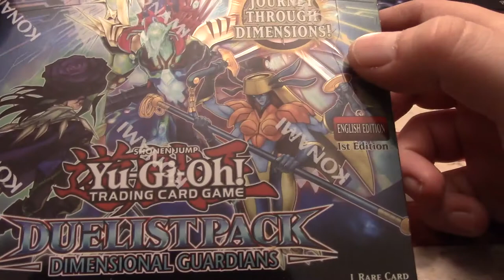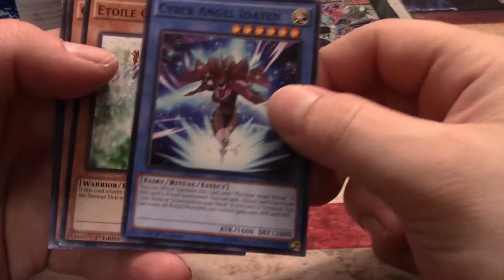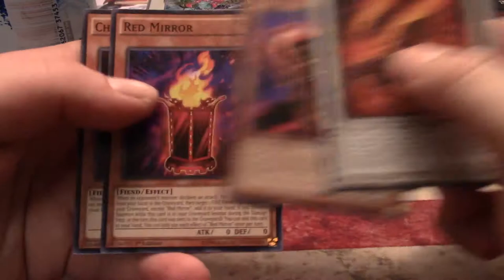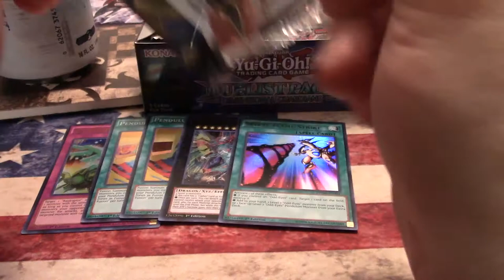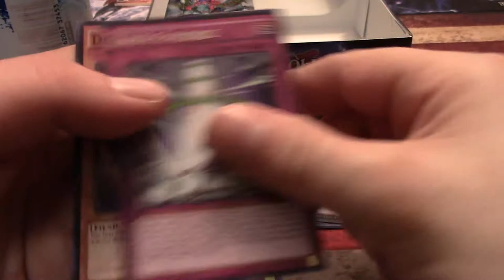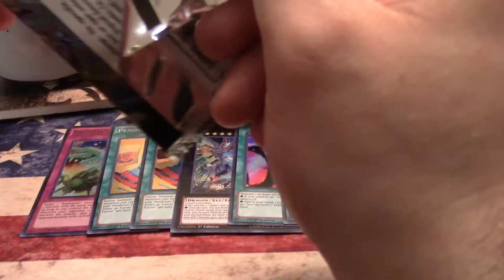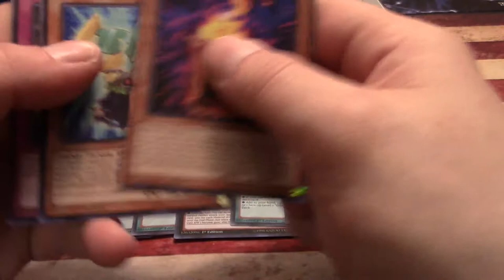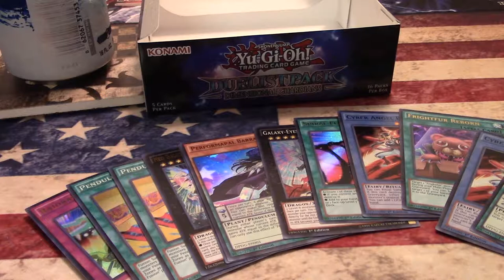Hyper Yugioh Dimensional Guardians 1st Edition Box Opening! Too Damn Hot!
Sup folks? Good lord! It is way too hot in my peaceful mountain town! I filmed this late at night and I was still sweating through my precious beer hat! Anyways, I got a hold of the newest Duelist Pack, Dimensional Guardians! Probably not connection to Guardians of the Galaxy but whatever! Come on with me as I check the sick new ultra rare cards! Its a goodin'! Please enjoy!
Always remember to drink and play Yugioh responsibly!